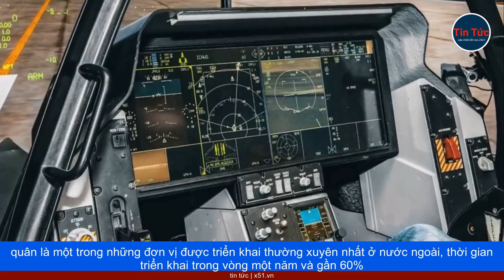ISRAEL MUA THÊM 25 MÁY BAY F-35 | LỰC LƯỢNG PHÒNG KHÔNG MỸ QUÁ TẢI | ĐỨC KHÔNG CUNG CẤP VŨ KHÍ TẦM X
Theo Hãng tin Reuters, Bộ Quốc phòng Israel mới đây cho biết sẽ mua thêm 25 máy bay chiến đấu F35 cho phi đội thứ ba trong một thỏa thuận trị giá 3 tỷ USD.